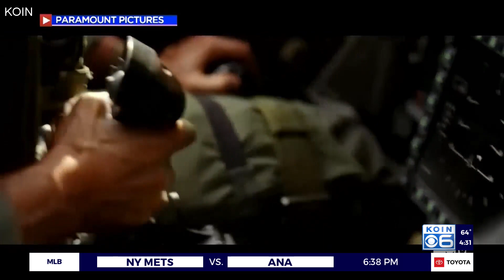Oregon fighter pilots reflect on accuracy of 'Top Gun: Maverick'